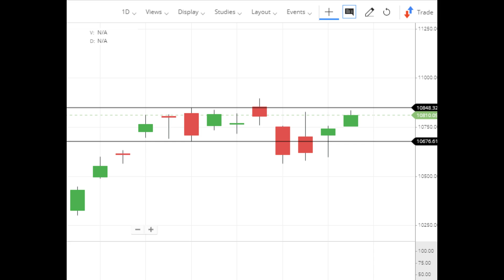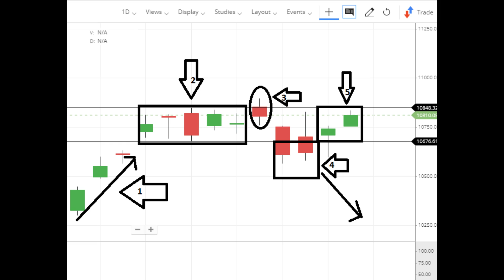17 07 2020 Nifty Going to Fall (or) Will Zoom?..Critical Zone Now.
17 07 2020 Nifty Going to Fall (or) Will Zoom?..Critical Zone Now.

We explained Nifty Spot Daily Charts in English & Tamil.

நிப்டி ஸ்பாட் மேலே போக போகிறதா அல்லது விழ போகிறதா?

நிப்டி ஸ்பாட் சார்ட்ஸ் விளக்கம் தமிழிலும் மற்றும் ஆங்கிலத்திலும்.

முதலில் போட்ட பழைய வீடியோக்கள் லிஸ்ட் கீழே கொடுக்க பட்டுள்ளது. அந்த வீடியோக்களையும் பாருங்கள்.

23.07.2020. ITC to Report Results On July 24'th. ITC காலாண்டு நிதி நிலை அறிக்கையை ஜூலை 24-ம் தேதி அறிவிக்கிறது.

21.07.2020: Will Nifty Futures Continue to Rebound (or) Going to Fall Further? நிப்டி பியூச்சர்ஸ் பற்றிய வீடியோ.

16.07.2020. HCL TECH Going to Declare Results on July 17th.

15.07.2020 July 1st To July 15th Trading Setup For Nifty. ஜூலை 1 To ஜூலை 15 வரை உள்ள நிப்டி வர்த்தக சார்ட்ஸ்.

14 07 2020 Nifty Lost 195 Points. நிப்டி 195 புள்ளிகளை இழந்தது. அதை பற்றிய சார்ட்ஸ் விளக்கம்.

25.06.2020: Yes Bank Founder Rana Kapoor & Family Charge Sheeted By CBI. Vedanta Got Nod for Delisting.

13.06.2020 If you have invested in these 5 stocks, then now you are a Millionaire.